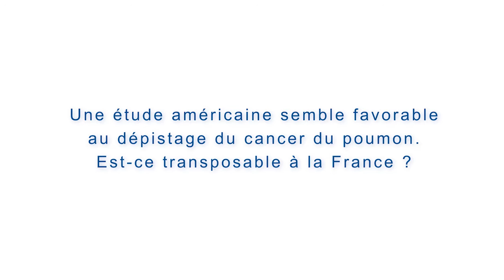HAS - Une étude américaine semble favorable à ce dépistage. Est-ce transposable à la France ?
Pr Louis-Rachid Salmi, directeur de l’Institut de Santé Publique, d’Epidémiologie et de Développement - Université de Bordeaux - CHU de Bordeaux